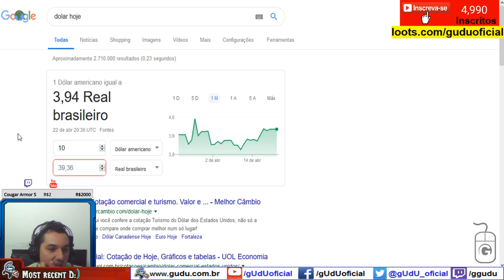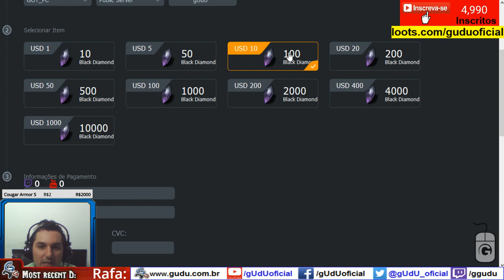Aliança Guilda: Como montar sua Cidadela Game of Thrones WIC | GOT GTarcade